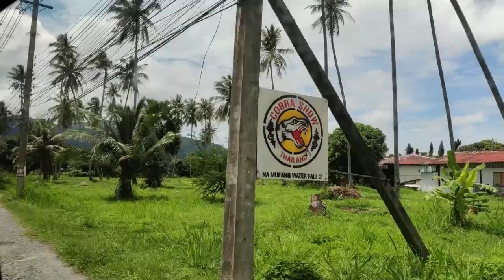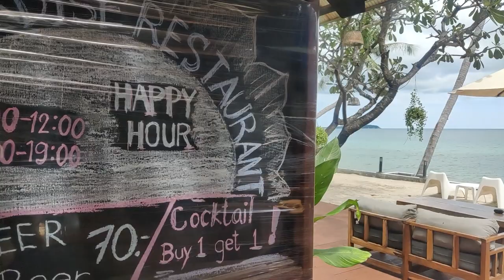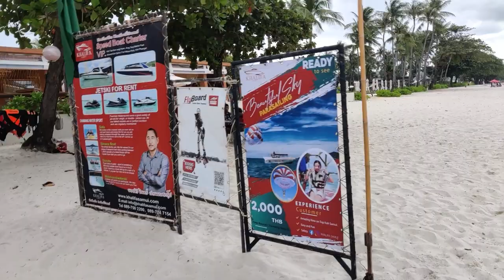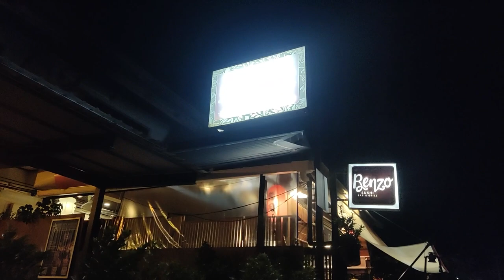Joy of cruising in the blue waters 🌊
vlog 13